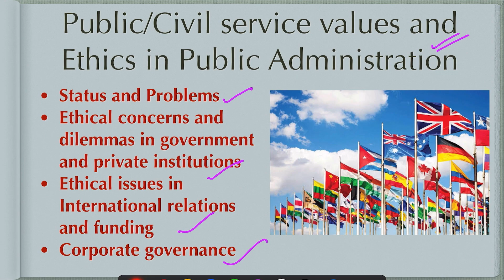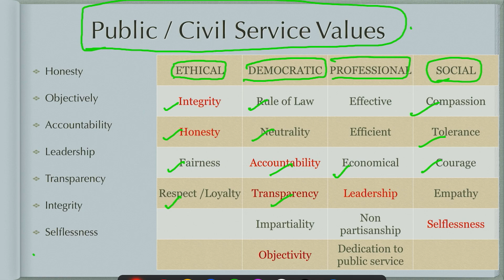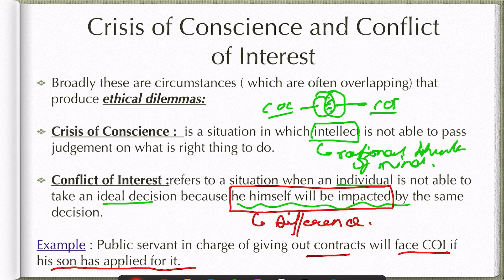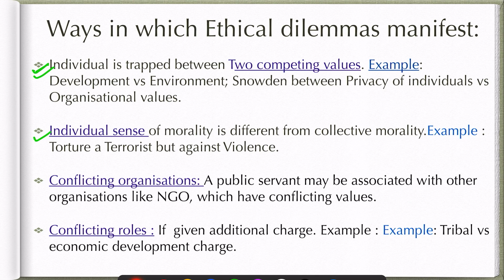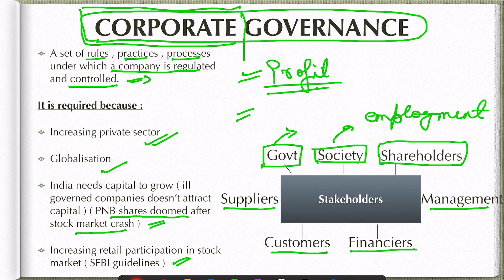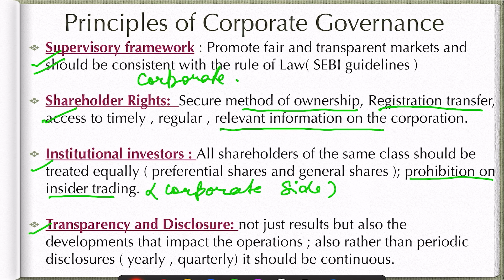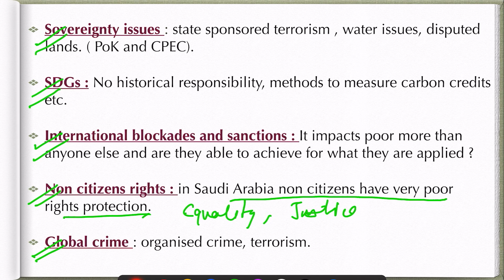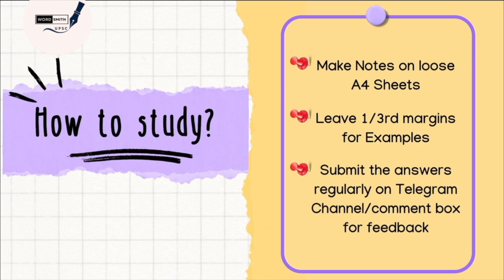LECTURE 11 | Ethical Issues in International Relations| Corporate Governance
In the lecture understand  Public/Civil Service Values and Ethics in Public Administration: Status and Problems; Ethical Concerns and Dilemmas in Government and Private Institutions;  Ethical Issues in International Relations and Funding; Corporate Governance.

What are the different frameworks of governance? What is the utility of Laws, Rules and Regulations and what are the shortcomings of laws, rules and regulations. All these aspects of the syllabus are discussed in detail. How does responsibility overcome the problems related to accountability?

@WordsmithIAS brings to all the upsc uppcs bpsc aspirants a complete course on ethics completely free. This course 'ethics in 11 hours' will teach and explain basic concepts, answer writing and examples in an easy-to-understand manner. The course has 14 lectures of around 30 minutes each and some special lectures.

To better utilise the course please join the telegram and Instagram channels. On the telegram channel, we put regular examples and case studies which can enhance your answer and fetch you extra marks.
On the telegram channel, you can send your answers for individual feedback in the comment section.

Ethics is easy to score but very difficult to read and prepare and this course will help you read the course in the shortest time possible.

Telegram channel:  WORDSMITH UPSC Ethics